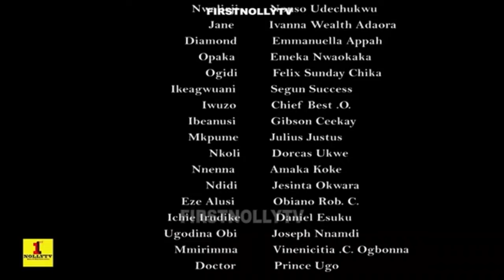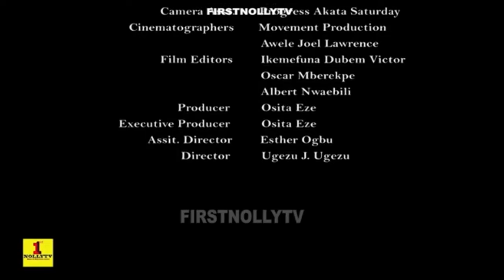LOST Crown - UGEZU J UGEZU 2024 Latest Nigerian Full Movies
In This Nigerian Movie,    LOST Crown - UGEZU J UGEZU 2024 Latest  Nigerian Full Movies

Starring:   ZUBBY MICHAEL UGEU J UGEZ ,     watch Nigerian Movies 2023,  NIGERIAN MOVIES 2024 LATEST FULL MOVIES,    EXCLUSIVE NOLLYWOOD MOVIE,  African movie,  Latest movies, 2023 Nigerian movies, African latest movies, family movies, top Nollywood movies, exciting Nollywood movies, Trending Nollywood movies, royal movies on this channel     Ugezu j Ugezu movies 2023     Nigerian movies 2023 latest full movies  Charlie Adelson’s,  Nollywood movies 2023 latest full movies this week